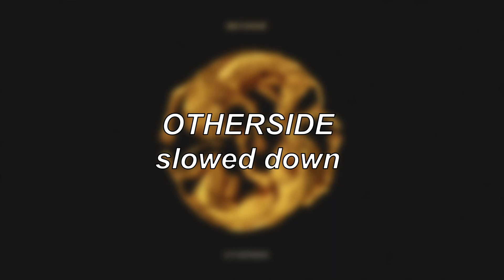Beyoncé - OTHERSIDE | Slowed Down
--- CLICK!! ---